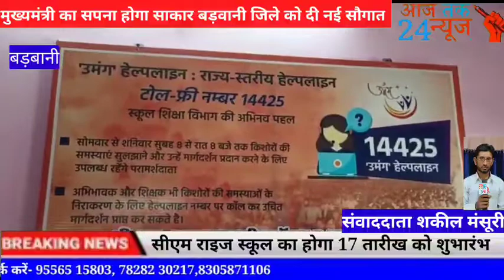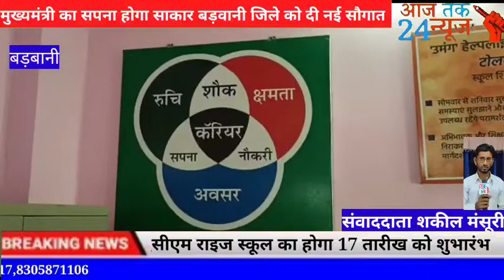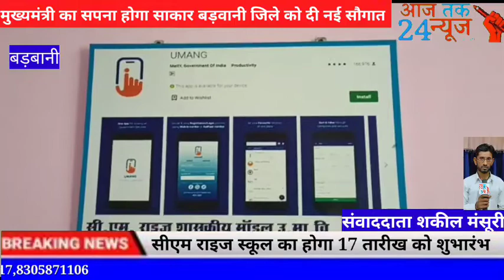सीएम राइज स्कूल का होगा 17 तारीख को शुभारंभ मुख्यमंत्री का सपना होगा साकार बड़वानी जिले को दी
बड़वानी

*सीएम राइज स्कूल का होगा 17 तारीख को शुभारंभ मुख्यमंत्री का सपना होगा साकार बड़वानी जिले को दी नई सौगात*

जिला मुख्यालय बड़वानी पर सीएम राइज स्कूल जो ग्राम सजवानी स्थित मॉडल स्कूल का किया जा रहा है कायाकल्प

माननीय मुख्यमंत्री शिवराज सिंह चौहान अति महत्वपूर्ण महत्वाकांक्षी योजना का होगा शुभारंभ माननीय मुख्यमंत्री जी का सपना था कि बच्चों को उचित शिक्षा मिल पाए जिसके कारण वे शासन की कल्याणकारी योजना के साथ ही मुख्यधारा में शामिल सकें इसी का ध्यान में रखते हुए माननीय मुख्यमंत्री जी ने मध्य प्रदेश के जिलों के अंदर मुख्यमंत्री राइज स्कूल का स्वीकृत कर उन्हें सुसज्जित व्यवस्थित तरीके से संचालन के लिए प्रशिक्षित अध्यापक अध्यापकों के साथ ही उनके पठन-पाठन के लिए शासन के माध्यम से उच्च शिक्षा उपलब्ध हो सके स्वीकृत कर विधिवत शुभारंभ कर  नए शिक्षा सत्र में बच्चों को समुचित शिक्षा उपलब्ध कराने के निर्देश दिए।

*बाइट:- श्री पवन कुमार गोयल प्राचार्य राइज स्कूल*

*बड़वानी से सकील मंसूरी के साथ संजय बामनिया की रिपोर्ट*